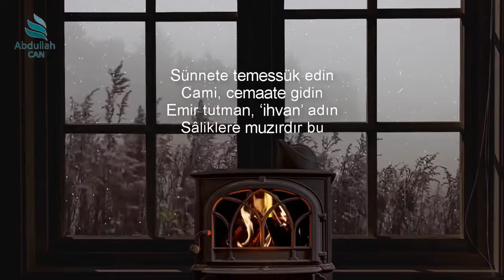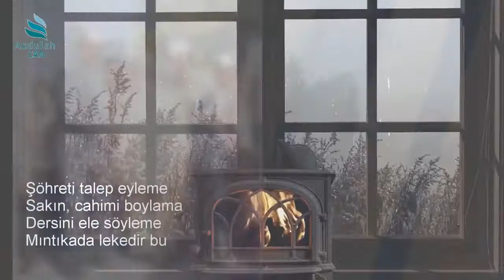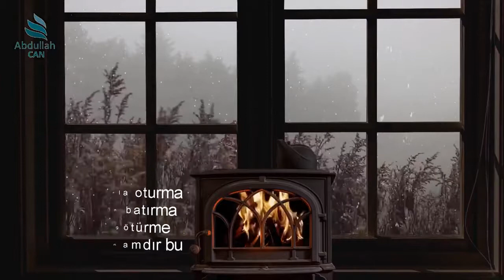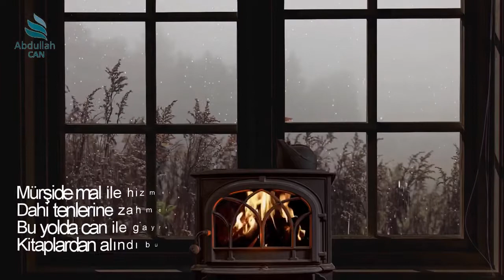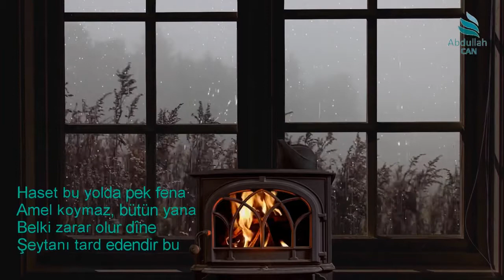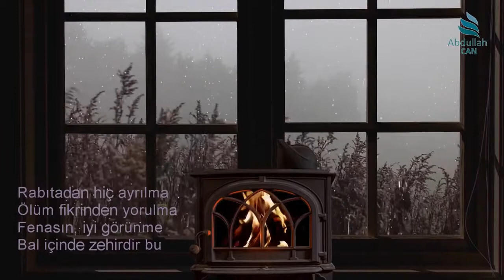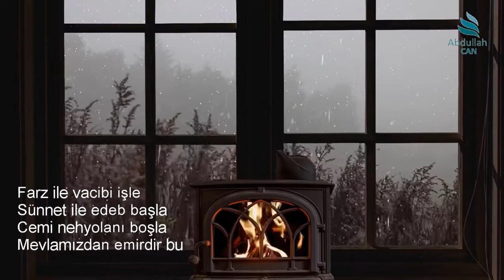Vasiyet | İhvan, zararın gözdedir ♫♪ Yahyalılı Hacı Hasan Efendi (K.s)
Ben Abdullah CAN (Süre 6:54)

VASİYET

Vasiyet ederim size
Abdest alın, taze taze
İçi fena, güzel yüze
Yapma işte riyadır bu

İlim, edeb, takva olsun
Gönlünüze feyiz dolsun
Kov istemem, ihvan bilsin
Söz getirmek fenadır bu

Sünnete temessük edin
Cami, cemaate gidin
Emir tutman, ‘ihvan’ adın
Sâliklere muzırdır bu

Fıkıh ile Hâdis öğren
Nefsini yıkmaya davran
Mürşide binde bir uğran
Sakal altı sualdir bu

Cahil sofulara varma
Bağlandığın ipi kırma
Huzurda boynunu burma
Görür içi, röntgendir bu

Şöhreti talep eyleme
Sakın, cahimi boylama
Dersini ele söyleme
Mıntıkada lekedir bu

Halkın içine karışma
Şeytân ile hiç barışma
İhvanlarla çekişme
Fena ahlâk, sıfırdır bu

Halvette kadınla oturma
Kalb gülistanın batırma
Ordan ora laf götürme
İçimizde nemmamdır bu

Zenginler ardına düşme
Tamah edip, yoldan şaşma
Kimselere kuyu eşme
Kendi kazıp düşendir bu

Şüpheli taamdan hazer
Etme haramlara nazar
Ayağı dışarı gezer
Düzenleri bozandır bu

Herkese etmeli şefkat
Mahlûkattan etme nefret
Kalbin eğri, olmaz sohbet
Bağrımızı ezendir bu

Dışı soğuk, içi güzel
Böyle şahsı sevdik ezel
Sen de bak, böylece düzel
Kardeşlere numune bu

Kimselere cidal etme
Gazabın ardına gitme
Gözün aç, gaflete yatma
Senin için zarardır bu

Para ile ders geçirme
Gönül binasını uçurma
Bühtanla zehir içirme
Çok mühim iftiradır bu

Mürşide mal ile hizmet
Dahi tenlerine zahmet
Bu yolda can ile gayret
Kitaplardan alındı bu

Üstada bahane bulan
Bunlardır yolundan kalan
Bazan var bağrımı delen
Affetmeli, hilimdir bu

İnkâr eden felah bulmaz
İnat eden yola gelmez
Şefkatli üstadlar, silmez
Kendi ismin silendir bu

Mağrur olma dünya malına
Gitme Karun'un yoluna
Uğrama nefsin seline
Bentleri bozandır bu

Haset bu yolda pek fena
Amel koymaz, bütün yana
Belki zarar olur dîne
Şeytanı tard edendir bu

Gayet çirkin kibir, aman
Teklikede olu îman
Tevazu et, fakir heman
Bellerini kırandır bu

Rabıtadan hiç ayrılma
Ölüm fikrinden yorulma
Fenasın, iyi görünme
Bal içinde zehirdir bu

Mecliste engine otur
Gönül kırman, yapın hatır
El suçu edin setr
Pek âla, hoş ahlâktır bu

Daim zikrolsun dilinde
Cemi âzâi hem gönlünde
Tütün ne gezer elinde
Bid'atlarda kabihtir bu

Duhan melâik dağıtır
Letâiflerin ağıdır
Zikrin tesirin soğutur
İçmeyene ezadır bu

Farz ile vacibi işle
Sünnet ile edeb başla
Cemi nehyolanı boşla
Mevlamızdan emirdir bu

İhvan, zararın gözdedir
Kalemdar bildi özdedir
Ordan gelir söz bizdedir
Arada tercümandır bu

Ben Abdullah Can. Youtube Türkiye [Abdullah Can] kanalı Ailesi için haftalık yeni videolar yüklüyorum. Kanalımda islami sohbet , dini sohbet , tasavvuf sohbetleri , islami , didaktik , dini , tasavvufi , hadis , şiyer , vaaz , şiir , lirik , sohbet , pastoral, eğlence , epik , benzeri videolar paylaşıyorum. Bunları yaparken de eğleniyor güzel anlar yaşıyorum. Neden bekliyorsun hadi sende aileye katıl.